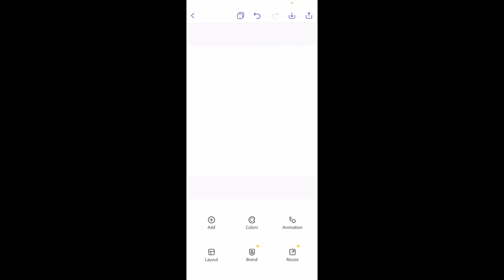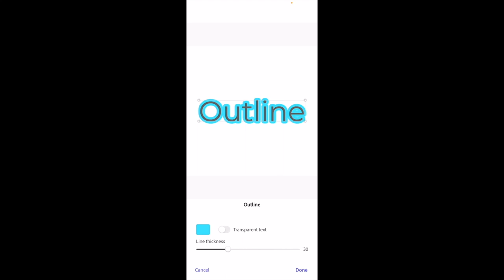How To Add Outline To Text On Adobe Express App | Adobe Express Tutorial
Here are the steps to add an outline to text in Adobe Express app:

Open Adobe Express app: Open the Adobe Express app on your mobile device and select the design that contains the text that you want to add an outline to.

Tap on the text: Tap on the text to select it. Add an outline: Tap the "Text Outline" icon located at the bottom of the screen, and then adjust the outline settings according to your preferences. You can change the color, size, and opacity of the outline.

Apply the outline: Once you've adjusted the outline settings, the text will automatically update with the new outline.

Save your design: If you're happy with the new text outline, tap the "Save" button located at the top right corner of the screen to save the design to your device.

That's it! You have successfully added an outline to text in Adobe Express app. The app also offers other text formatting options such as font style, size, alignment, and spacing, allowing you to further customize your text.